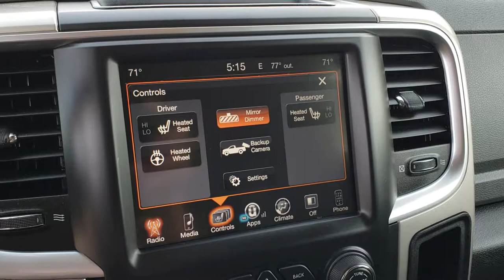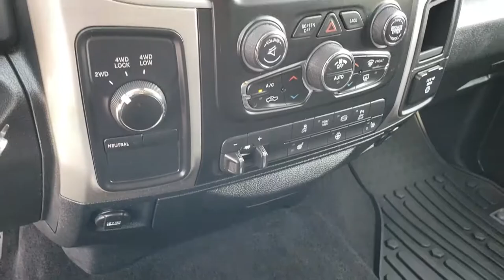2016 USED RAM 2500 CREW OUTDOORSMAN DIESEL WALKAROUND GRANITE CRYSTAL SOLD! 8T102A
STOCK: 8T102A
PRICE: $43,999
MILES: 27,928
MAKE: RAM
MODEL: 2500
VIN: 3C6UR5DLXGG332808
LOCATION: FOND DU LAC OSHKOSH WISCONSIN, 54937 TRUCKS ON 41

1 OWNER! CLEAN TITLE HISTORY! 6.7 Liter Cummins Diesel, CREW, SHORT, OUTDOORSMAN SLT, BACKUP CAM, HEATED SEATS AND WHEEL, GRAY CLOTH, CAP, BEDSLIDE, 8.4" SCREEN, REMOTE START, Full Four Door Crew Cab, Short Box 6 1/2 Foot Shortbox, SLT Package, 6 Speed Automatic Transmission with Optional Manual Tap Shift, Turn Dial 4x4 Four Wheel Drive 4WD, Reverse Backup Camera Rearview Camera, Power Driver's Seat, Dual Heated Seats, Non Smoker, Gray Cloth Seats, 40/20/40 Split Front Bench Seating with Center Seat Hidden Storage Compartment, Leer Truck Cap Topper, Full Towing Package with Receiver Trailer Hitch, Wiring and Transmission Cooler Tow Package, Factory Brake Controller, Factory Exhaust Brake, Fold Out Tow Mirrors, Heat Power Mirrors, Power Fold in Power Mirrors with Built-in Directional Signals, Electronic Stability Control Traction Control ESC, BF Goodrich All Terrain T/A LT275/70 R18 Tires, Polished Aluminum Rims Premium Wheels, Four Wheel Disc Brakes, Factory Painted Stepbars, Bedrail Covers, Fog Lights, Reverse Sensors, Locking Tailgate, Fender Flares, AM / FM Radio Tuner, Sirius/XM Satellite Radio Capabilities Sirius / XM, Uconnect 8.4A System 8.4 Inch Touchscreen with AM/FM/BT/Access, 7-Inch Multi-View Display, Alpine Premium Audio Sound System, 911 Assist System, U Connect Hands Free Bluetooth Hands-Free Phone System Blue Tooth, Auxiliary MP3 Jack Portable Audio Connection, Factory Subwoofer, SD Card Slot, USB Jack Portable Audio Connection, Keyless Entry with Factory Remote Start, Power Sliding Rear Window, Adjustable Height Seatbelts, Driver and Passenger Front Air Bags, L.A.T.C.H. Child Safety System, Side Curtain Air Bags SRS Safety Restraint System, Heated Steering Wheel Multi-Function Steering Wheel Controls, Homelink System with Three Programmable Buttons for Garage Doors, Lighting Systems & Security Systems, Compass, Outside Temperature Display and Mileage Display, Dual Multi-Zone Climate Control , Weathertech Floormats, Loadfloor Boot Tray, Storage Compartment Under Rear Seats, Air Conditioning AC, Cruise Control, Power Locks, Power Windows, Tilt Steering Wheel, Automatic Headlights Autolamp, 115V / 150W Auxiliary Power Outlet, Granite Crystal Metallic Clearcoat over Black two tone paint scheme! One Owner! Clean Autocheck! Very very clean inside and out! This is one of the sharpest 2016 Ram 2500 crewcab shortbox 3/4 ton diesels on our lot! Make your move before this super clean 4wd is gone!

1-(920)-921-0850 . Summit Automotive Chrysler Dodge Jeep Ram in Fond du Lac, Wisconsin also Proudly Serving Oshkosh, Madison, Milwaukee, Sheboygan, Appleton, and Waupun is a family owned and operated dealership since 1959. We take great pride in our new and used car and truck center with vehicles to fit everyone's budget. We have ON THE SPOT FINANCING. BAD CREDIT OR GOOD CREDIT, we work with over 20 lenders to get you APPROVED AT THE MOST COMPETITIVE RATES. We provide AIRPORT TRANSPORTATION and NATIONWIDE DELIVERY OPTIONS. We are conveniently located on HWY 41 at EXIT 98, Hwy 151 at Military Rd. Exit . Advertised price does not include, tax, title, registration and optional service fee.,

STOCK: 8T102A
PRICE: $43,999
MILES: 27,928
MAKE: RAM
MODEL: 2500
VIN: 3C6UR5DLXGG332808